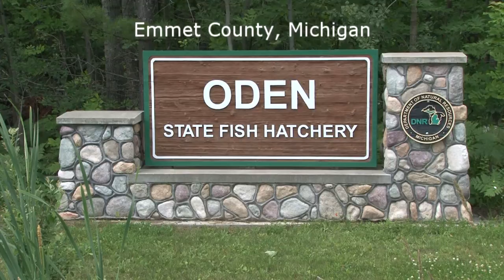Oden State Fish Hatchery, Egg Take, Incubation and Fry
Oden State Fish Hatchery in Emmet County, Michigan.  See how the hatchery takes and fertilizes eggs, how the eggs are incubated and how the fry are reared.